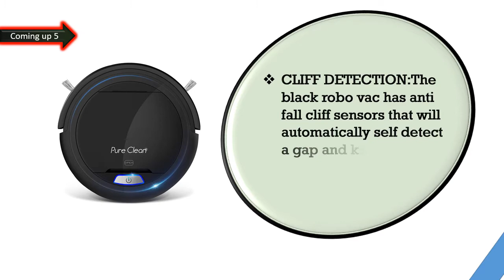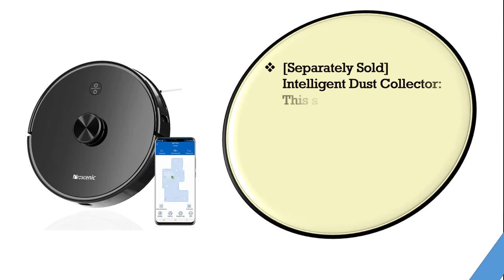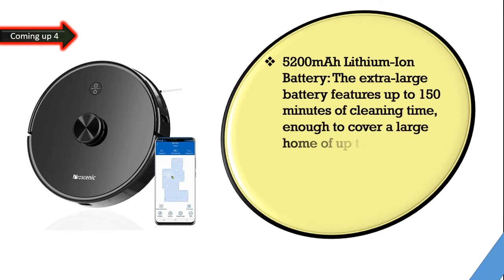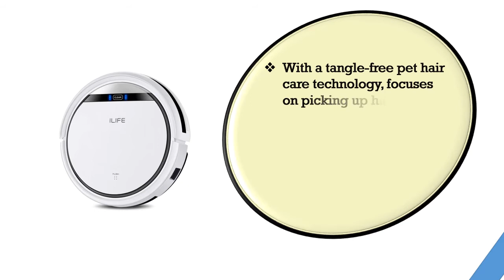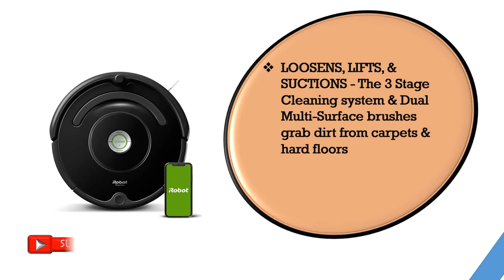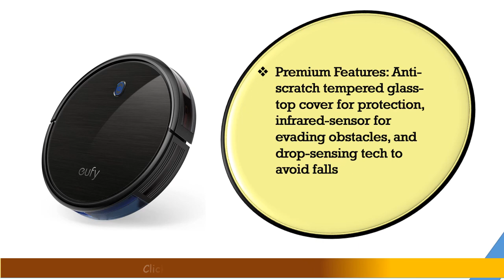Best Robot Vacuum Cleaner 2021 || Top 6 Best Robot Vacuum Reviews 2021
hello viewers, Are you searching for the Best Robot Vacuum Cleaner, yes we made the video about Best Robot Vacuum Cleaner among the whole brand and cheap price, we collect top 06 Best Robot Vacuum Cleaner  on the market that has a special characteristic such as Quiet Clean, Premium Features, Slim, Automatic Self-Charging, Ideal For Pet Hair，Hard Floor and Low Pile Carpet. So viewers click below a description for more details and check the price.

Here are the Top 06 Best Robot Vacuum Cleaner  from the video as per serial:

1.eufy by Anker, BoostIQ RoboVac 11S (Slim):

2.iRobot Roomba 675 Robot Vacuum-Wi-Fi Connectivity:

3 .ILIFE V3s Pro Robot Vacuum Cleaner:

4.Shark ION Robot Vacuum AV751 Wi-Fi Connected:

5.Proscenic M7 Pro Robot Vacuum Cleaner, Laser Navigation:

6.Pure Clean Robot Vacuum Cleaner - Upgraded Lithium Battery: